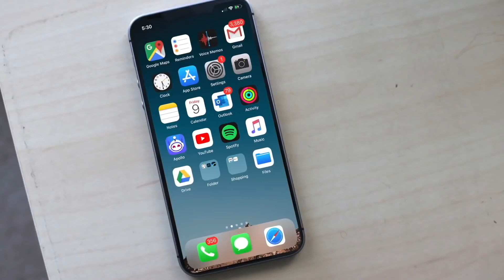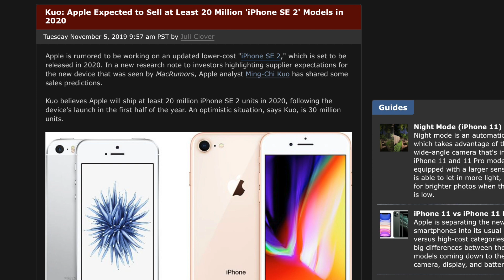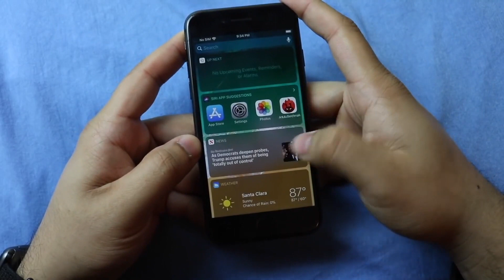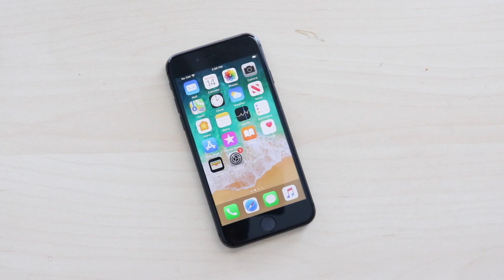iPHONE SE 2: APPLE WILL MAKE IT!!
iPhone SE 2 is set to come out next year, and apples already planning to sell millions of these things!